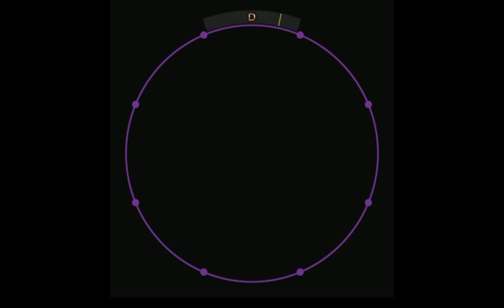【譜面確認用】Link (JOYPOLIS) MASTER